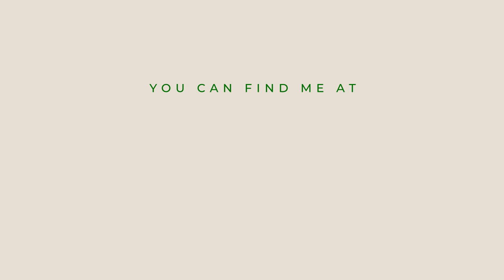MOTION GRAPHICS REEL 2023 - LEIA BARON